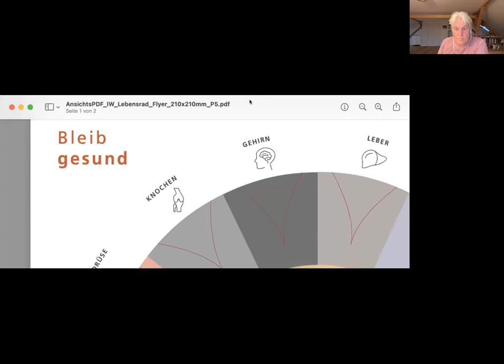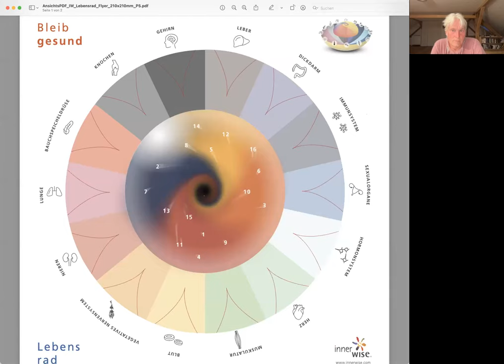Lebendige Anatomie - für alle, die den Körper und das Leben besser verstehen wollen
Anatomische Vorkenntnisse sind NICHT notwendig.
Ich habe Anatomie vor 30 Jahren noch als tote Wissenschaft studiert und habe sie seitdem mit meinen Erfahrungen belebt und geweitet und neu entdeckt. So sind aus Zellen und Geweben Abenteuerspielplätze geworden. Und so ist aus Hilflosigkeit ein großes Spektrum an Fähigkeiten entstanden, unglückliche und kranke Organe wieder in glückliche und gesunde zu wandeln.

Wir werden uns in diesem Video tummeln auf den Abenteuerspielplätzen von Hormonsystem, Herz, Muskulatur, Blut, vegetativem Nervensystem, Nieren, Lunge, Bauchspeicheldrüse, Knochen, Gehirn, Leber, Dickdarm, Immunsystem und den Sexualorganen.

Hast du Interesse an weiteren Informationen oder einem vertiefenden Online-Kurs zum Thema "Lebendige Anatomie"?

Wenn ja, dann kannst du hier deine Email-Adresse eintragen und wir informieren dich sobald es Neuigkeiten gibt